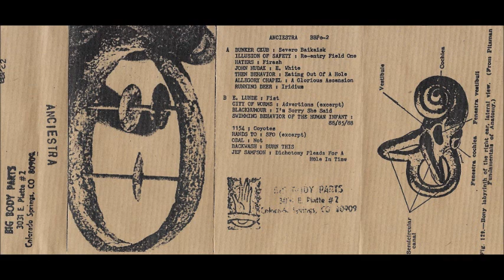Various - Anciestra - Cassette (Big Body Parts 1988)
1988 comp on the experimental tape label Big Body Parts run by Jeph Jerman in the 80s.

Tracklist:

A1 Bunker Club - Severo Baikaisk 0:00
A2 Illusion Of Safety - Re-entry Field One 5:05
A3 The Haters - Firash 10:29
A4 John Hudak - E. White 15:51
A5 Then Behavior - Eating Out Of A Whole 18:59
A6 Allegory Chapel - A Glorious Ascension 22:27
A7 Floating World - Iridium 27:53
B1 Eric Lunde/N4300 W8752/BBP - Fist (As Performed At Cock To The Sky, 7/13/88) 28:57
B2 City Of Worms - Advertions (Excerpt) 30:30
B3 blackhumour - I'm Sorry She Said 34:46
B4 Swimming Behavior Of The Human Infant - 88/85/88 38:33
B5 1154 - Coyotes 42:50
B6 Hands To - SFO (Excerpt) 45:08
B7 Odal - Not 50:33
B8 Backwash - Burn This 54:03
B9 Jef Sampson - Dichotomy Pleads For A Hole In Time 56:39